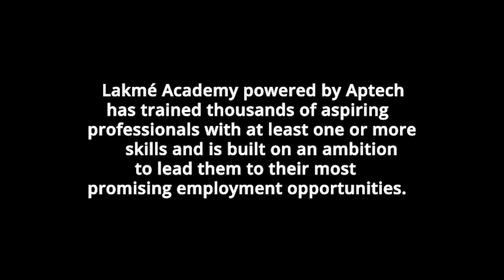Kaushik's story of transforming his life with Lakmé Academy Powered by Aptech | Welcome Zindagi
The result of hard work, self-confidence and upskilling is nothing but success.

From working at his tea stall to becoming a professional hairstylist, Kaushik is proudly walking on the way to success that he created with his hard work and the skills that he obtained from Lakmé Academy powered by Aptech.

Kaushik has been an inspiration to all of us. From helping his mother at work to becoming a skilled hairstylist on the recommendation of his sister, he truly set on his great journey.

Lakmé Academy powered by Aptech is on a mission to empower the youth by providing one or more skills in the Beauty & Wellness industry. Kaushik is one of those who obtained the skills and paved the way for himself.

Get ready for excellent opportunities in the Beauty & Wellness industry. Get trained in Hair, Makeup, Beauty, Skin & Nails and build a rewarding career in the Beauty & Wellness industry.